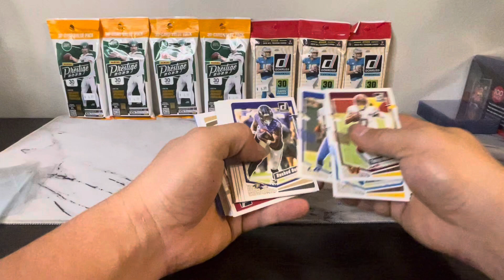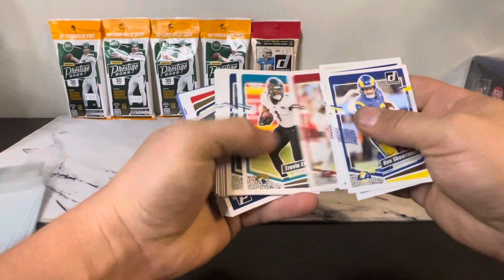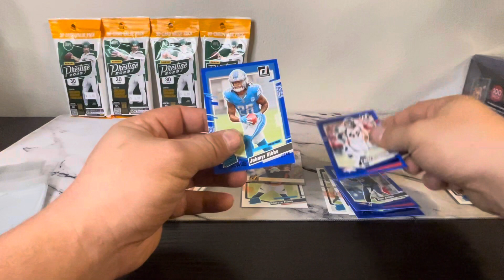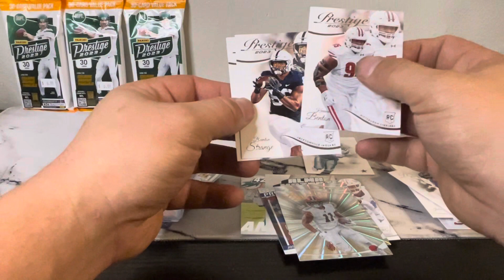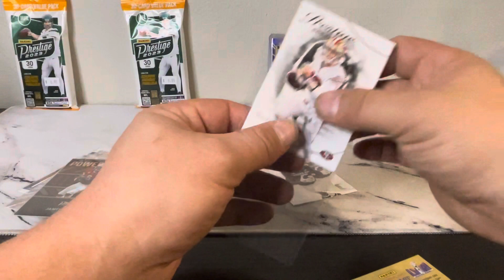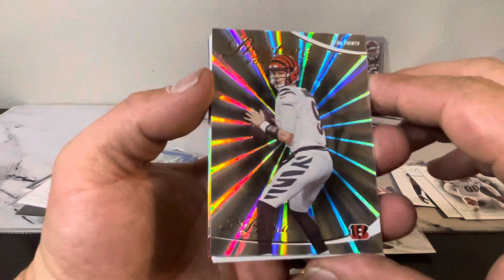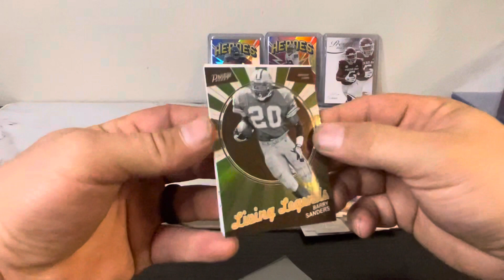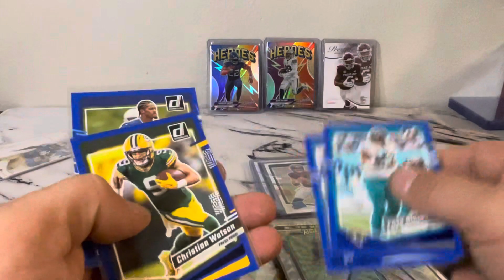Donruss/Prestige 2023 rip